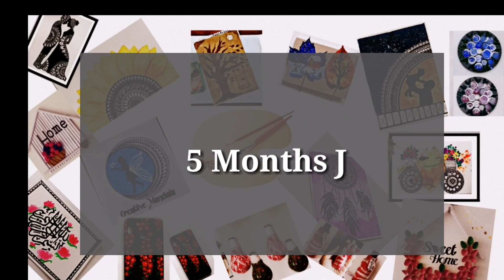Thank You All 1000 Subscribers!!!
Haii Friends..
Thanks so much to everyone who supported me on my 5 month youtube journey..